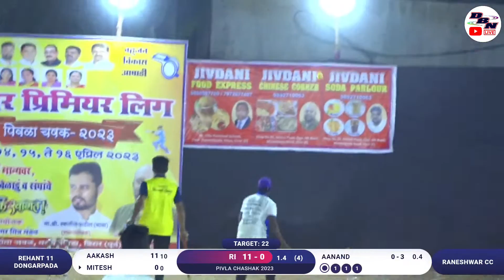DAY 1 || MATCH NO 12 || RANESHWAR CC VS REHANT 11 DONGARPADA || PIVLA CHASHAK 2023 || DBN LIVE